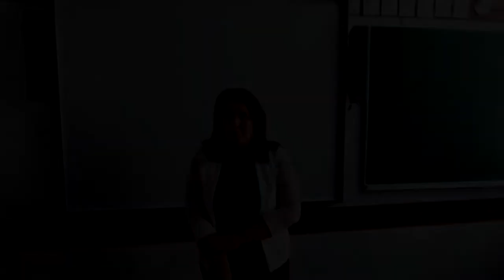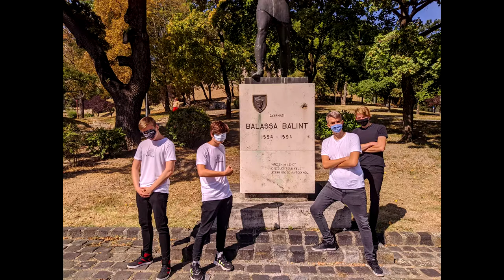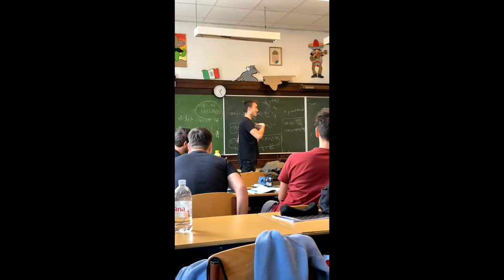12.C Szalagavató Videó - Dobó Katalin Gimnázium 2022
Készítette: Acél Dávid és Barcsay Balázs